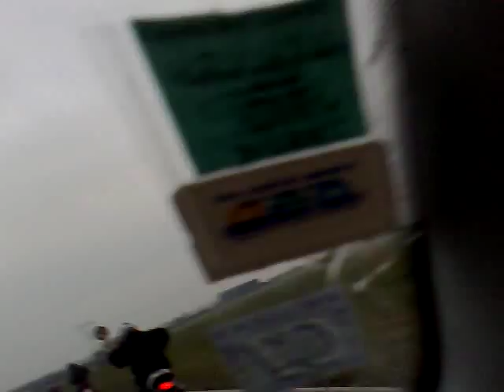les potes son de sortie